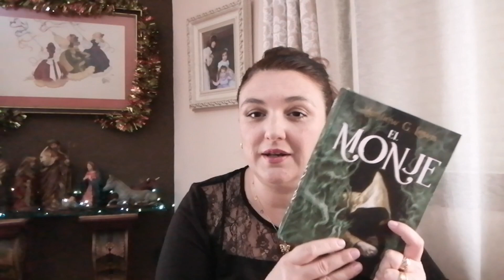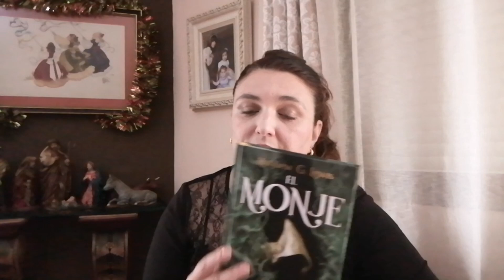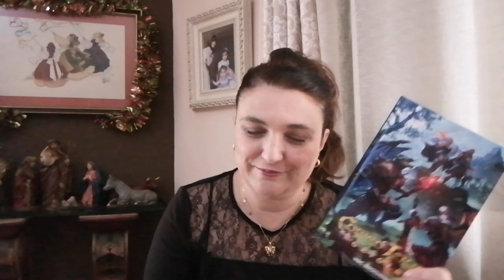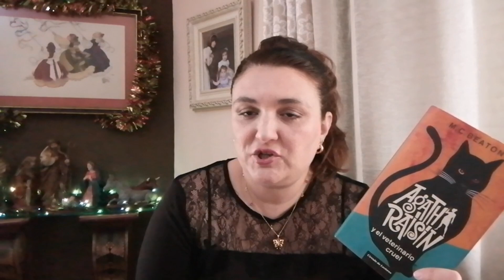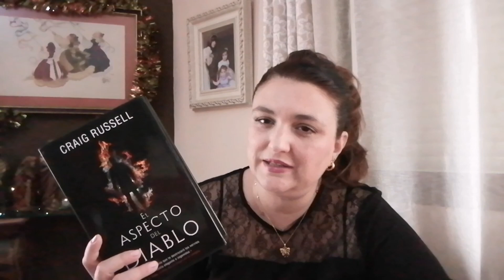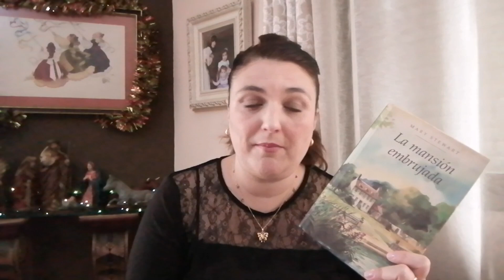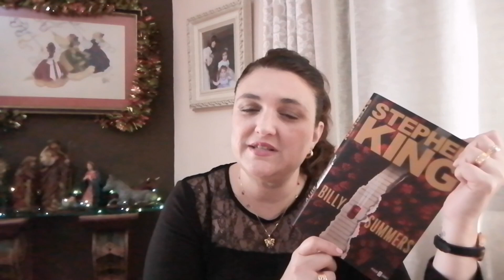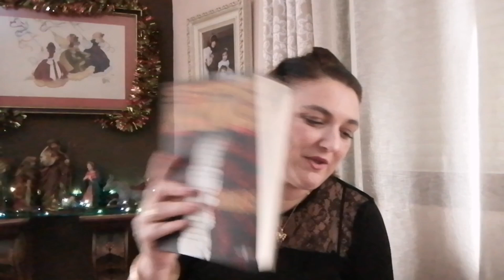Mis lecturas del mes de Noviembre del 2021.